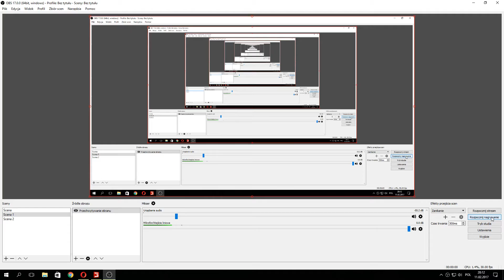o moim kanale